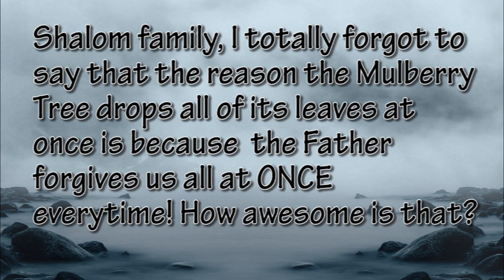Should We Drink Alcohol? Wine Beer Liquor Strong Drink Whiskey